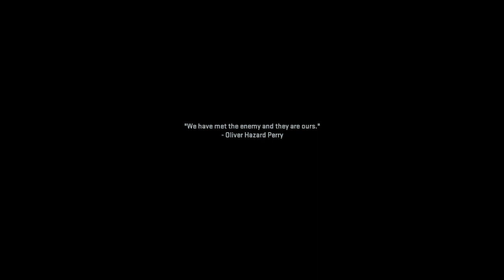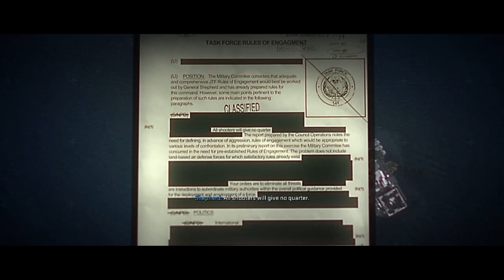Modern Warfare 2 Ep 4